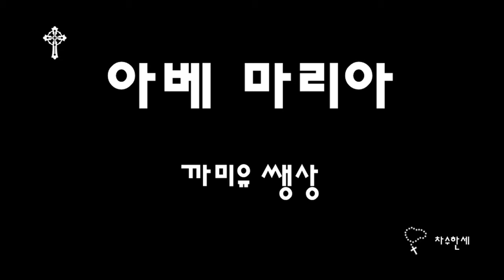아베 마리아 Ave Maria (Saint-Saëns) 쌩상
아베 마리아
Ave Maria

까미유 쌩상
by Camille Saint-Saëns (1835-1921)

까미유 생상(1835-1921)은 프랑스의 작곡가,오르가니스트, 피아니스트입니다.
낭만시대의 유럽에서 크게 활동을 했던 우리에게는
'동물의 사육제(Le carnaval des animaux - Grande fantaisie zoologique)'로
 친근합니다.
그의 대표적인 작품은 Introduction and Rondo Capriccioso (서주와 론도 카프리치오소)로
관현악 또는 피아노 반주의 바이올린 곡입니다.

2살때 부터 피아노를 치고 작곡도 했다고 알려진 그가
어린 나이인 10세에 데뷔하여 당시로서는 장수한 나이인 86세에
타계할 때 까지 많은 작품활동을 남겨 아직까지 많은 사랑을 받고 있습니다.
그의 작품은 섬세한 음색이 특징입니다.

특히 Ave Maria는 2곡을 작곡(1860년과 1865년) 해서 특별한 애정을 보였습니다.
저희가 이번에 연주한 아베 마리아는 1865년에 작곡한 작품입니다.

캐나다 런던

London Canada